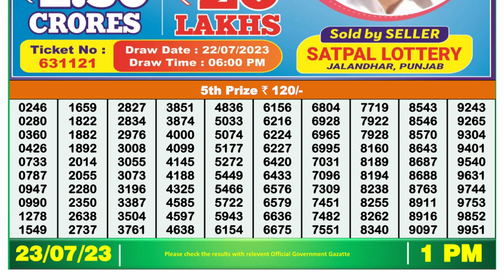🔴Dear Lottery Sambad Live 1pm today 23.07.23 Nagaland State Lottery Result